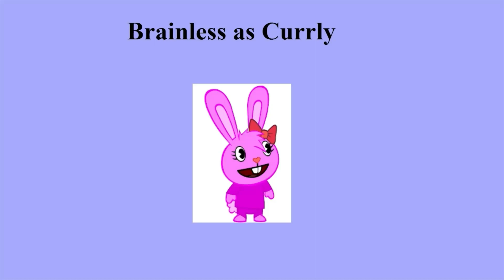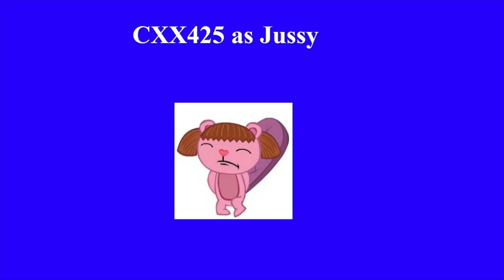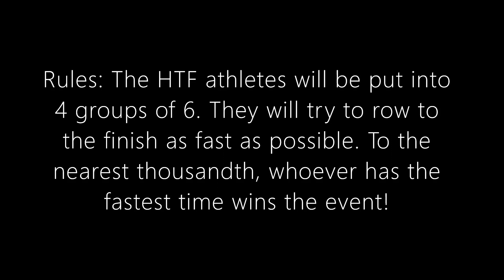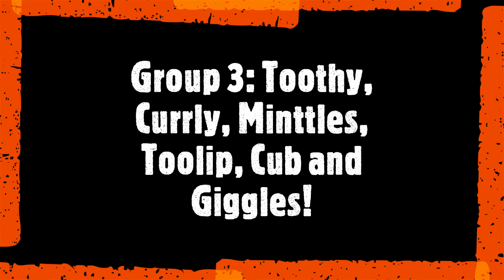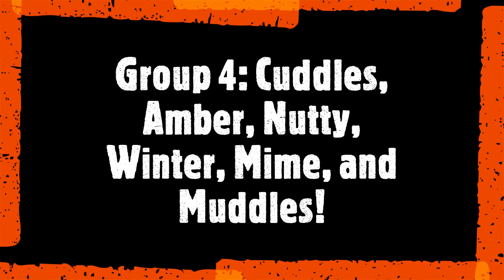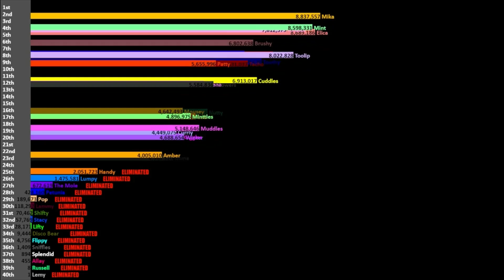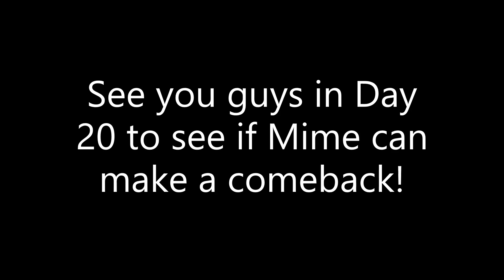Fan Happy Tree Friends Algotetracontapentathlon: Day 19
The nineteenth day of Fan Happy Tree Friends Algotetracontapentathlon! 24 HTF athletes remain in the game. Who will be the nineteenth HTF athlete kicked out of the game? Let's find out!